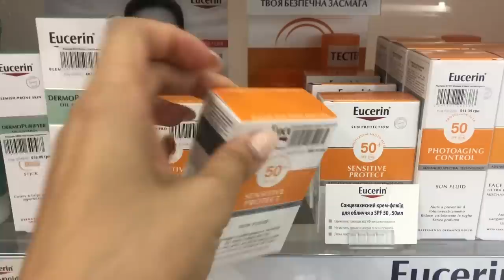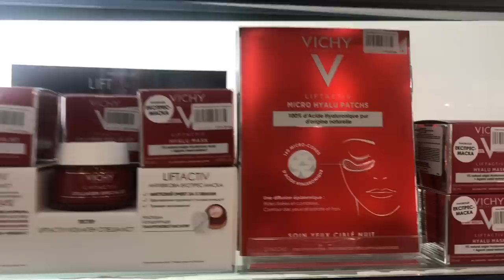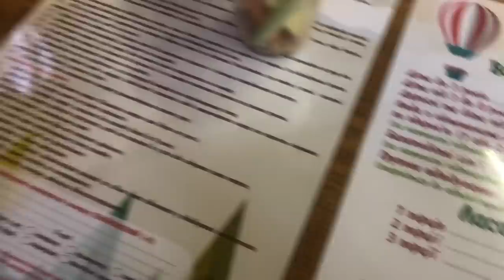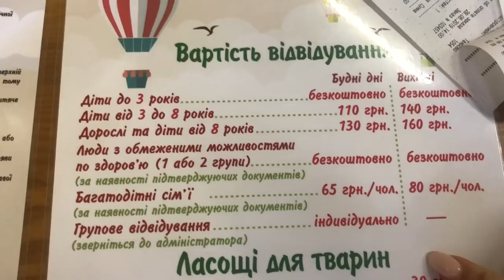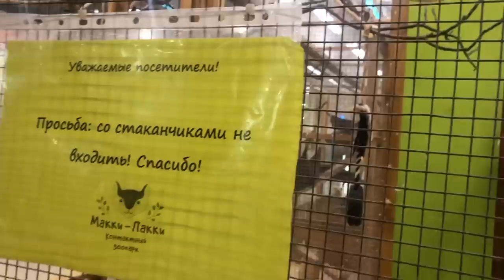Как я чуть не испортила детям каникулы в Одессе/ VLOG Куда пойти в Одессе? Запорожская Анна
Всем привет) это видео почти в 2 раза длиннее остальных влогов с Одессы, но тут мы показываем поход в контактный зоопарк и сняли чуть больше, вдруг вашим деткам будет интересно смотреть.
Так же я в названии написала, что чуть не испортила детям каникулы своим головокружением, благо все обошлось. Очень реагирую на смену погоды.
В видео показываю вам наш Любимый пляж и рассказываю что да как по ценам.